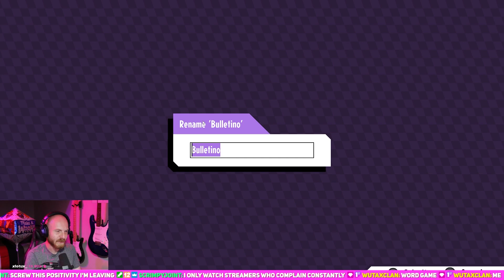THIS GAME IS SO MUCH FUN Cassette Beats Part 3 Birthday Edition